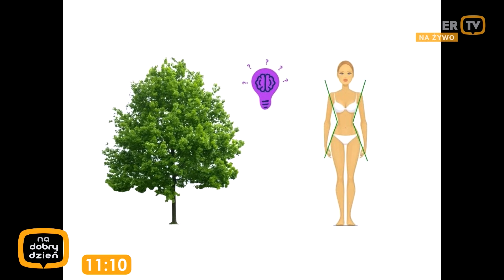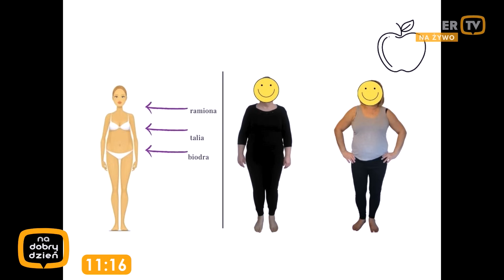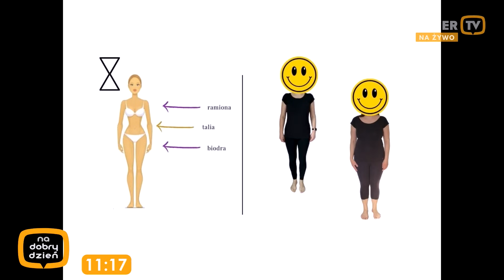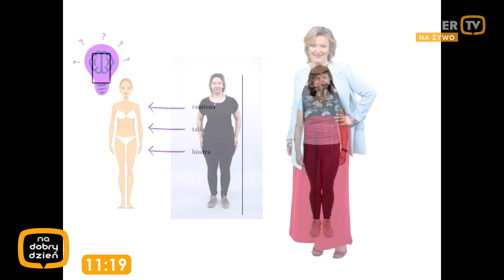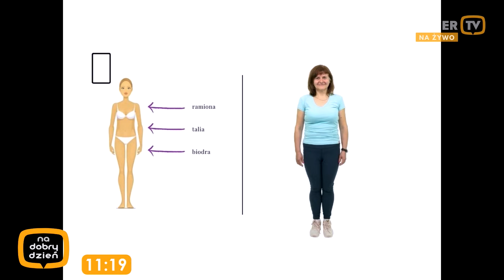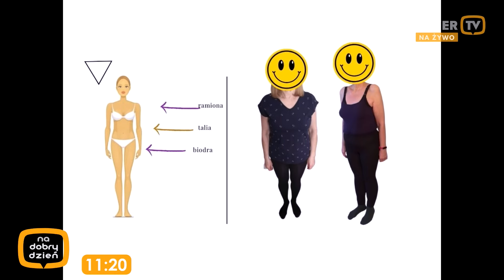Jak dobierać stroje do różnych typów sylwetek?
Jaki ciuszek na biuścik, pupę i brzuszek? O tym jak dobierać stroje do różnych typów sylwetek powie nam Wasza ulubiona stylistka Julita Gotowicka